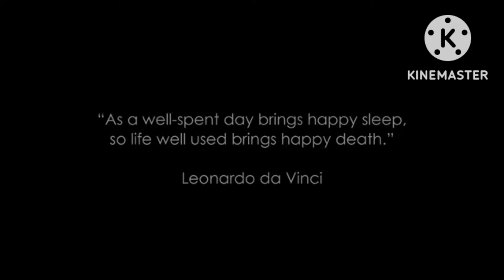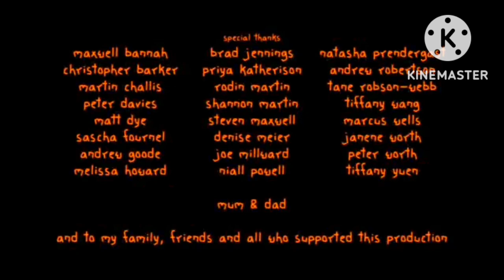GI Animated short film HD " Gus " by Honeydew studios